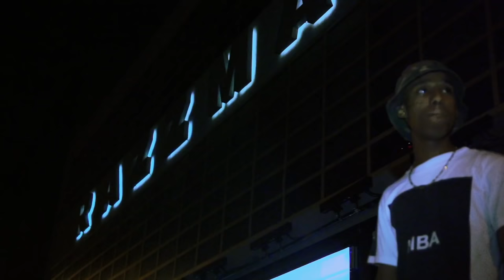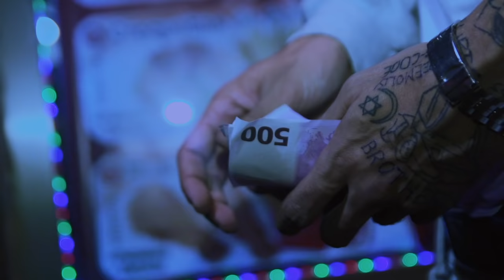INTRO FREEMOLLY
YUNG BEEF X STEVE LEAN

SHOOT & EDITED BY @KOKOS_ACKEE